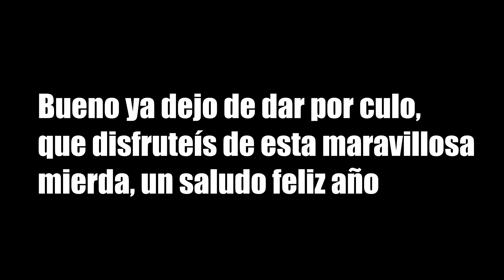El unboxing definitivo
Vídeo cortito el de hoy, he tardado en subir vídeo porque no tenía ganas ni ideas, aparte de que he estado un poco liado y esas cosas.